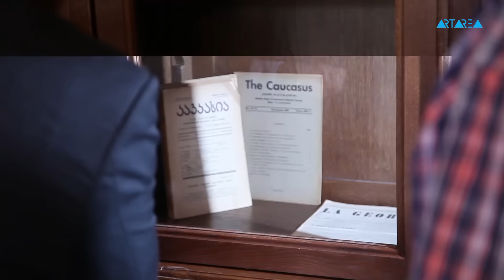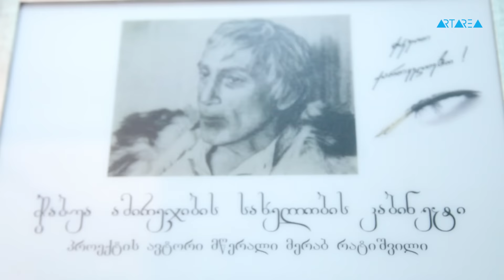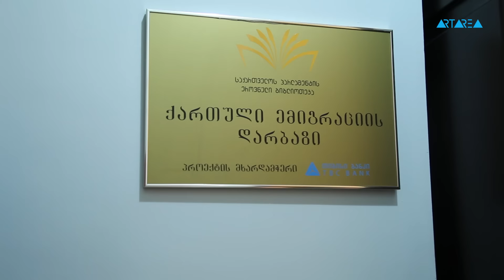ტრაექტორია: ემიგრაციის დარბაზის გახსნა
თიბისი ბანკის მხარდაჭერით განახლდა და გაიხსნა ეროვნული ბიბლიოთეკის მეორე კორპუსში მდებარე ემიგრაციის დარბაზი, რომელშიც ემიგრანტული ლიტერატურა, მათშორის უცხოეთიდან ჩამოტანილი ერქივები განთავსდება.
უყურეთ არტარეას.